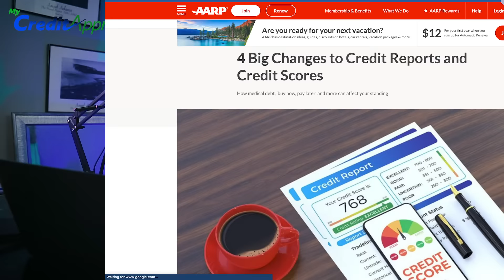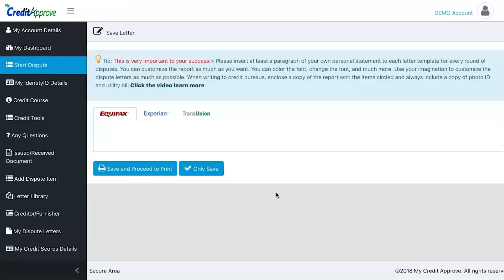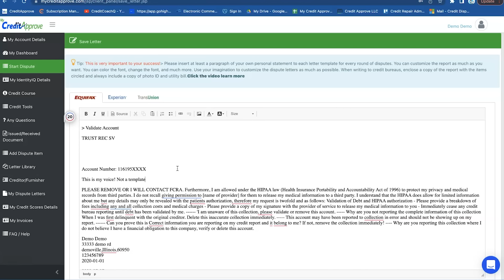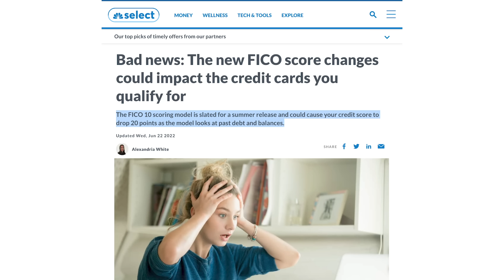HUGE Changes are Coming To CREDIT SCORES!!! KNOW THIS!!!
My Article when I Created the First Cloud Credit Software for consumers.